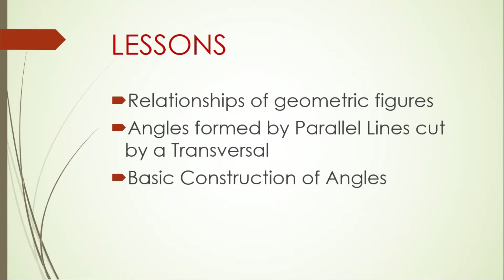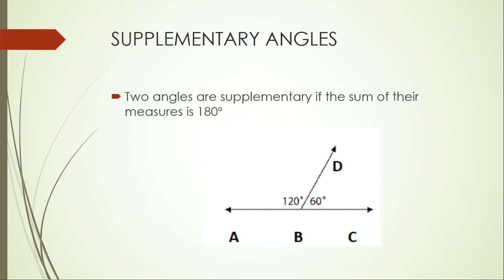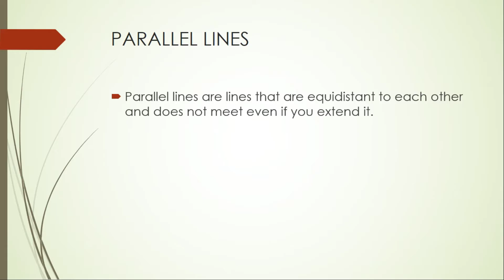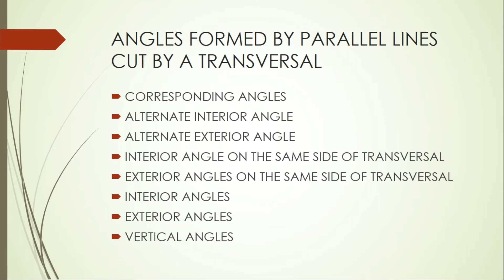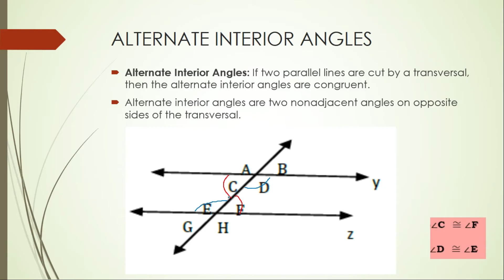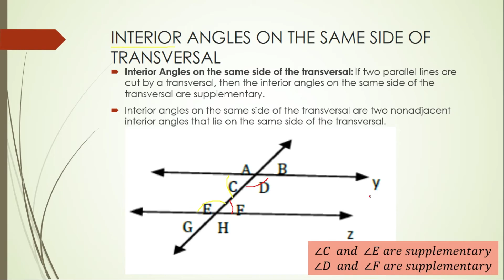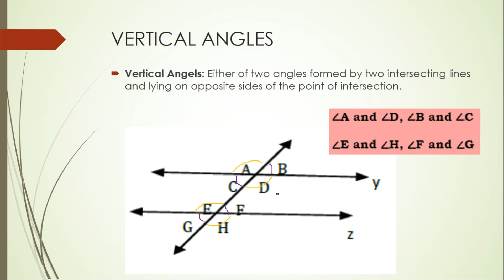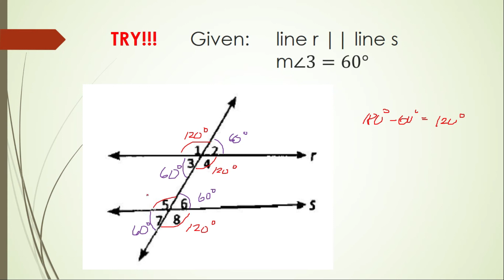Relationships of Geometric Figures and Angles Formed by Parallel Lines Cut by a Transversal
Hi beshiecakes.
For today's lessson we are having:
- Relationships of Geometric Figures
- Angles Formed by Parallel Lines Cut by a Transversal